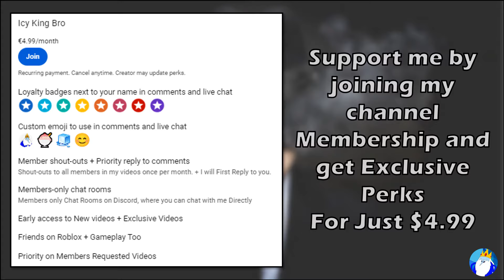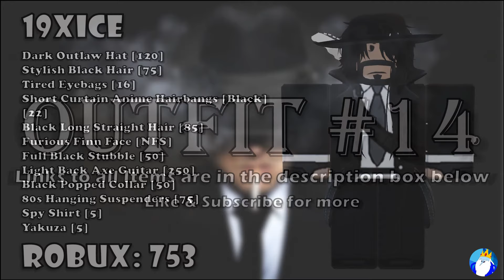35+ MAFIA Gangster Roblox Outfits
🔥Support me and get exclusive perks ▶

35+ MAFIA Gangster Roblox Outfits